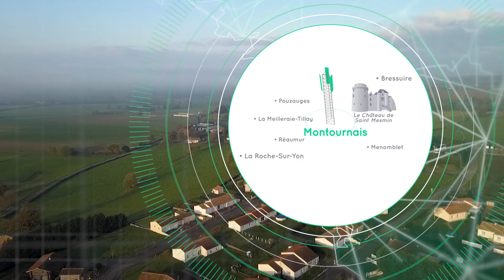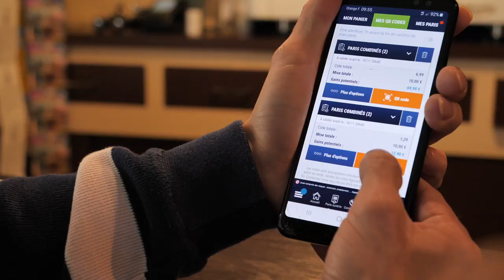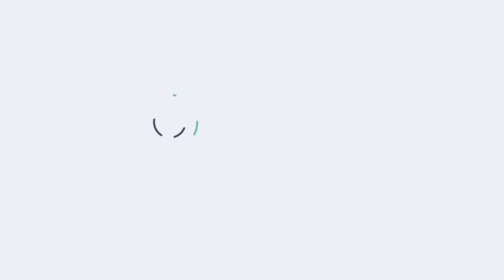Inauguration du 1er site 4G multi-opérateurs en Vendée à Montournais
Le 18 novembre 2019, la Fédération Française des Télécoms (FFTélécoms) et les représentants des opérateurs de téléphonie mobile ont inauguré le premier site 4G multi-opérateurs issu du dispositif de couverture ciblée du New Deal Mobile en région Pays de la Loire, dans le département de Vendée à Montournais, en présence des élus locaux et de :

- Benoît Brocart, Préfet de la Vendée ;
- Christelle Morançais, Présidente du Conseil régional des Pays de la Loire ;
- Yves Auvinet, Président du Conseil départemental de la Vendée ;
- Michel Guignard, Maire de Montournais.